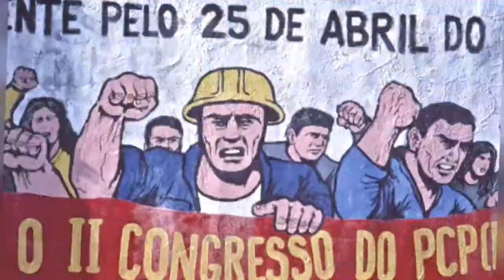Beautiful Life Of Portugal In 1977 Through Fascinating Photos !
The oldest nation state on the Iberian Peninsula and one of the oldest in Europe, Portugal is a country located mostly on the Iberian Peninsula, in southwestern Europe. It is the westernmost sovereign state of mainland Europe, being bordered to the west and south by the Atlantic Ocean and to the north and east by Spain. Its territory also includes the Atlantic archipelagos of the Azores and Madeira, both autonomous regions with their own regional governments. The official and national language is Portuguese.

Portugal in 1977 byEric Huybrechts

Portugal has left a profound cultural, architectural and linguistic influence across the globe, with a legacy of around 250 million Portuguese speakers, and many Portuguese-based creoles. It is a developed country with an advanced economy and high living standards.

Additionally, this country is highly placed in rankings of moral freedom (2nd), peacefulness (3rd), democracy (7th), press freedom (10th), stability (15th), social progress (18th), and prosperity (26th). A member of the United Nations and the European Union, Portugal was also one of the founding members of NATO, the eurozone, the OECD, and the Community of Portuguese Language Countries.

These fascinating photos were captured by Eric Huybrechts that documented everyday life of Portugal in 1977.

Coimbra. Rio Mondego

Figueira da Foz

Foz-do-Arelho

Guarda. A shy little girl

Guarda. Watching the time go by...on a stone

Guarda

0:00 - Intro

?sub_confirmation=1
❤️About Us❤️